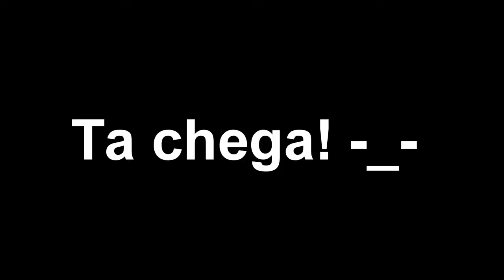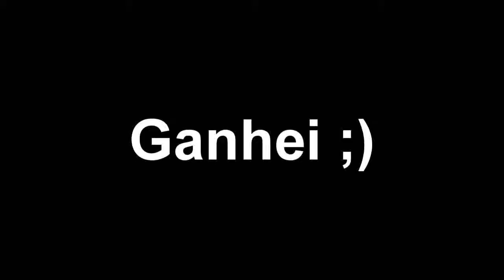Minecraft PlayMinigames SkyWars #6 Por que net! ;-;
Servidor: sever.hollandcraft.nl
Musica do final do vídeo:
Dimitri Vega & Like MIke - Mammoth